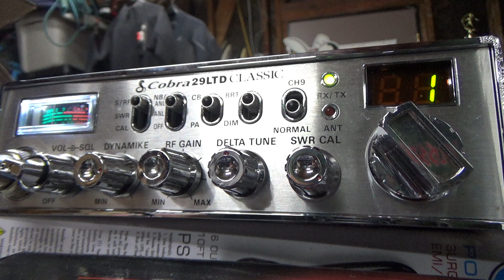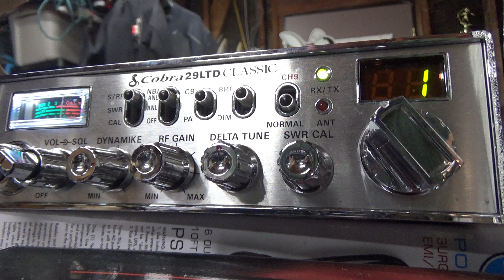Mommas little baby and 115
AM contact on 2-10-24. Mommas little baby always comes in loud to California.